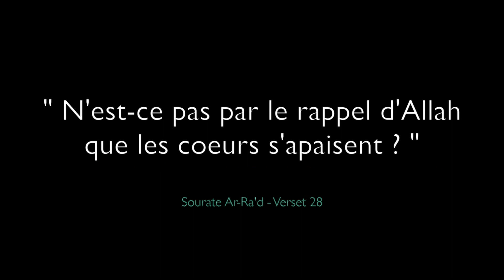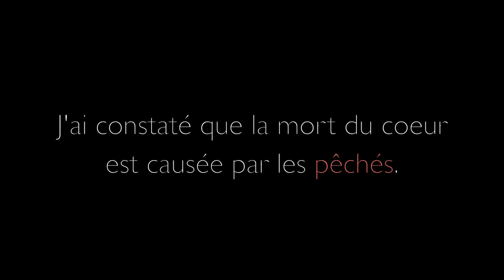Et demain que feras tu ? [Extrait] - Pr. Mustafa Kastit